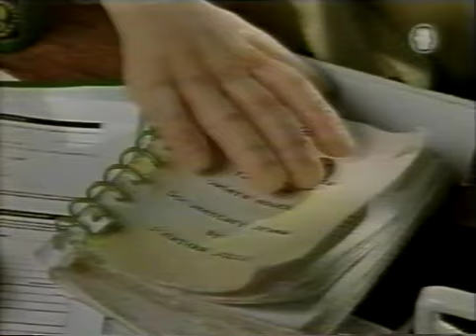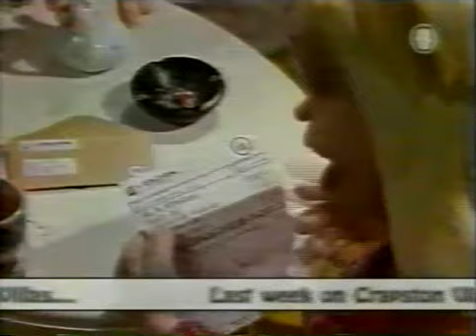Villas Crapston (Español) cap 9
Serie transmitida en el Canal Locomotion, doblada al español